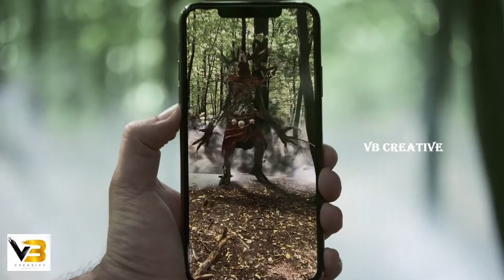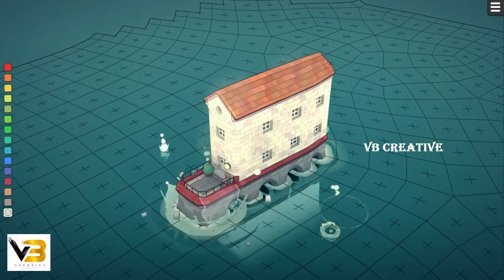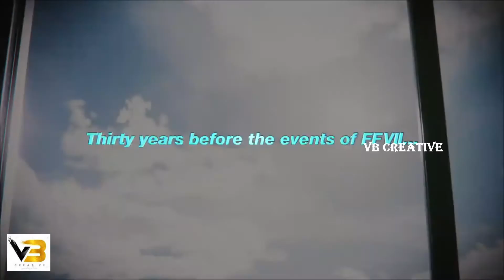Top 15 New Games For Android & iOS June 2021(Online/ Offline)| 15 Best Upcoming Games | HighGraphics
Hi friends welcome to VB Creative.

This video is about Upcoming of new android and ios games you can play after 2021 may. Available in online and offline.